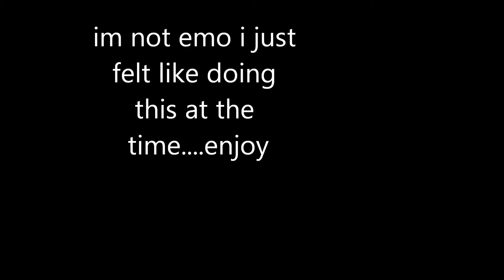emo&goth mix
im not emo i just felt like doing this at the time